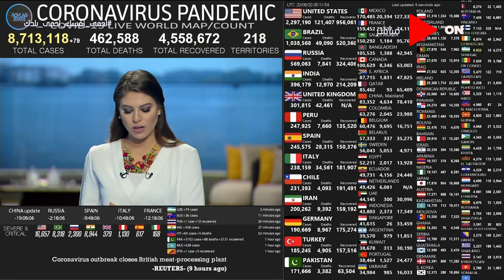صباح الخير يا مصر - 8 مليون إجمالي إصابات فيروس كورونا حول العالم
جزء من حلقة اليوم 20 يونيو 2020 من برنامج صباح_الخير_يا_مصر يعرض فيها أخبار مواجهة فيروس كورونا حول العالم ومتابعة لامتحانات الثانوية العامة ووزيرة الصحة تؤكد الاستعداد الطبي الكامل باللجان والالتزام بإلاجراءات الوقائية واتحاد الكرة ينتظر جدول مباريات إفريقيا لتحديد مواعيد الدوري ومتابعة فاعلية مبادرة ١٠٠ مليون صحة لعلاج الأمراض المزمنة